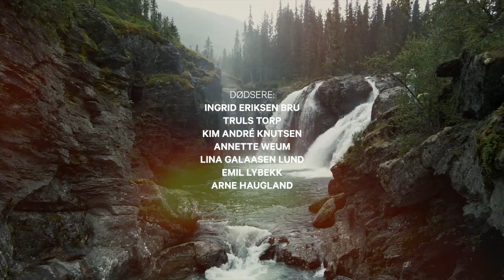Døds or Die - Ep.8 - VM i Døds – Punktumet for sommeren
De kaster seg ut i vannet fra episke høyder. Dødserne ofrer liv og helse for å gjøre de mest spektakulære hoppene. Her blir vi kjent med menneskene i sporten, og hvor mye blod, svette og tårer som faktisk må til for å gjøre dødsing til et levebrød.

VM i døds, avholdes for 14. gang i Oslo og etter en lang sesong med mange skader, glede og sorg – får vi endelig svaret på hvem som blir den nye verdensmesteren i døds!

Regi: Marius Hansen
Ansvarlig Produsent: Stine Brun Kjeldaas, Paul Rigault & Mathias Paasche Hansson
Produsent: Marius Hansen & The International Døds Federation
Foto: Marius Hansen & Christian Bjønness
Klipp: Marius Hansen
Manus/Idé: Marius Hansen, Stine Brun Kjeldaas & Paul Rigault

The International Døds Federation - The official home of døds (death diving)!